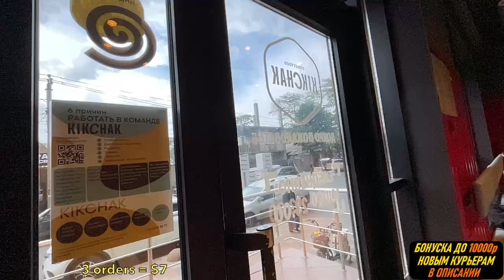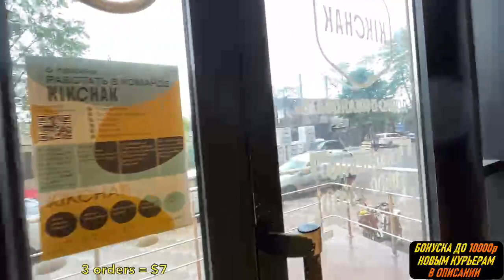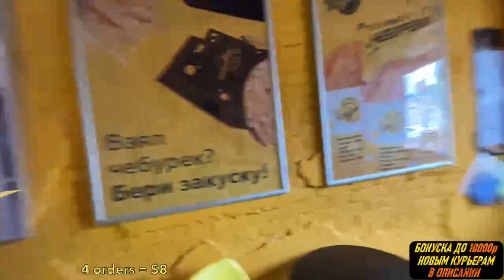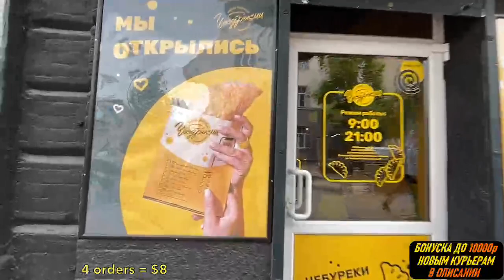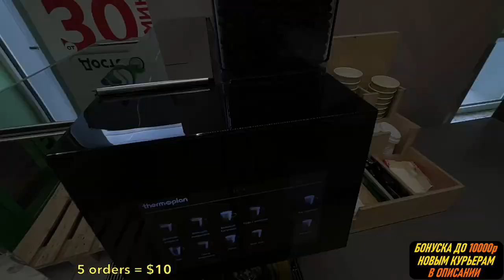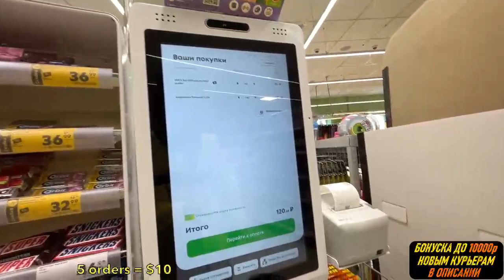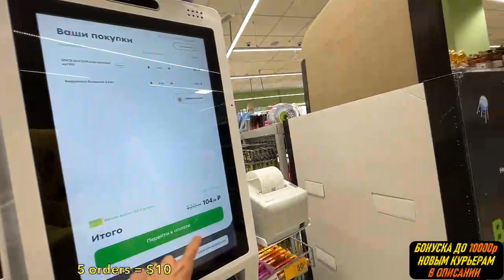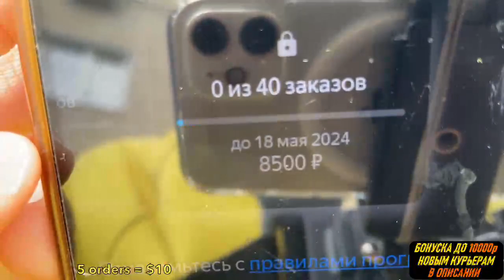Яндекс Еда - 17 мая